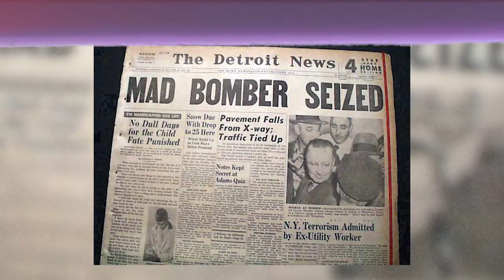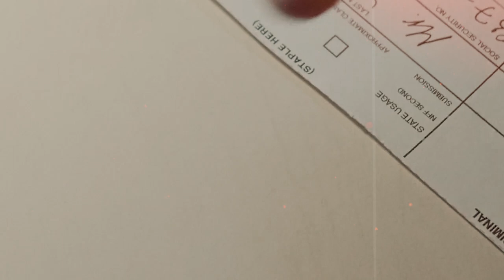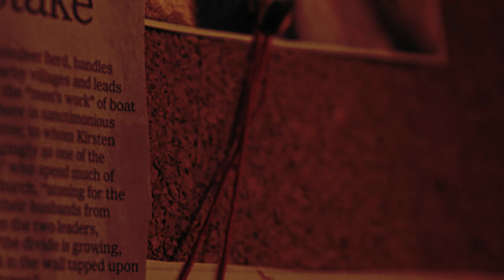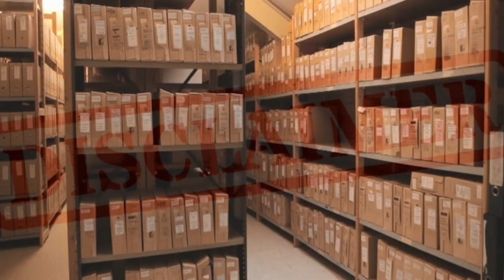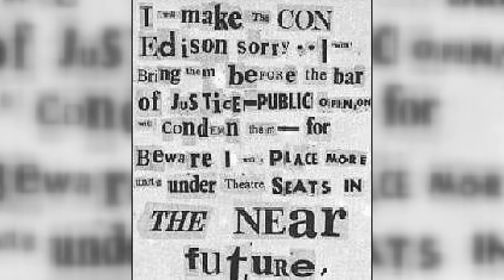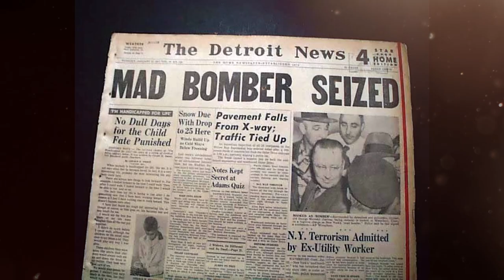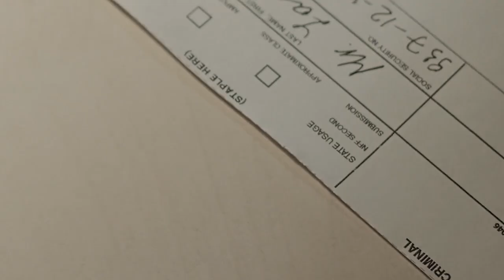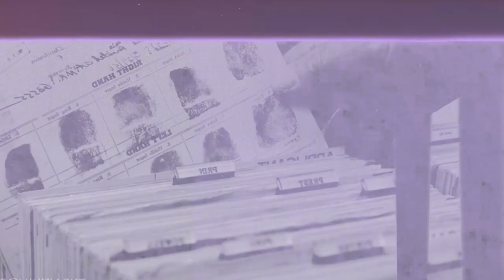He Mad Bomber: The Story of George Metesky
Watch our video about the crazy bomber